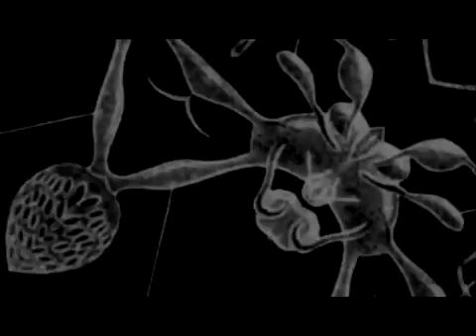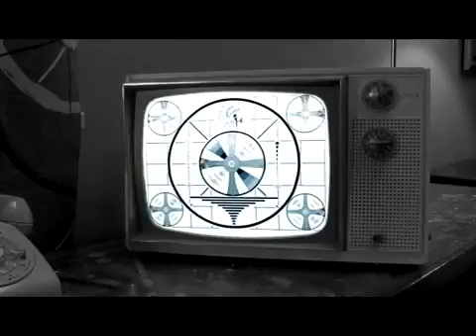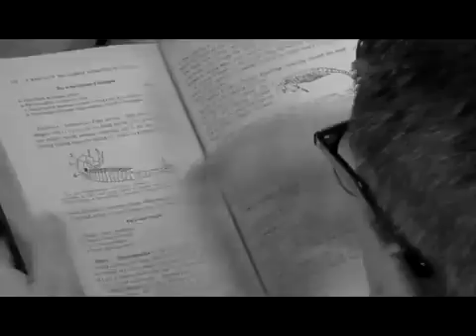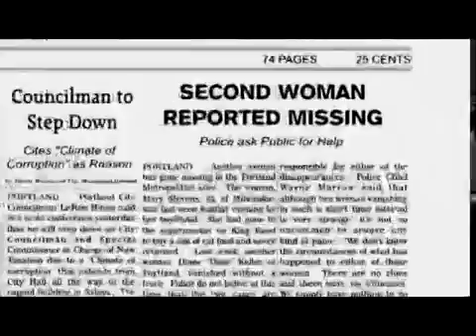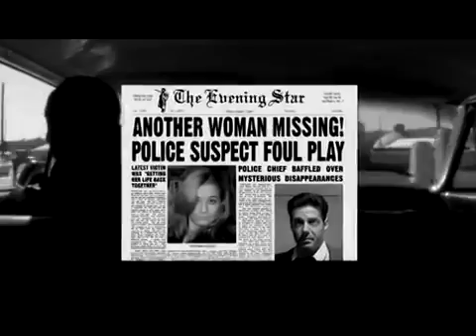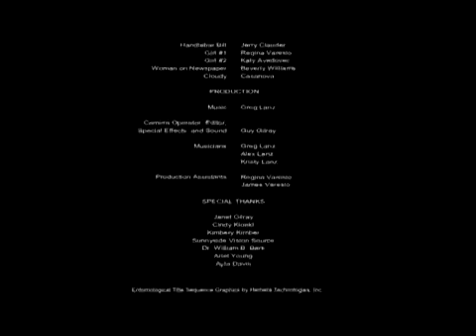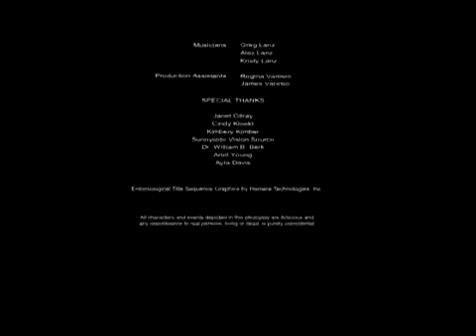It Came for Friendship But Found Food *2010 Video * Horror, Sci-Fi *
It Came for Friendship But Found Food 2010 Video, Horror Sci-Fi,Watch Full Length High Quality Short Film Online Free

Paul Mantel has been chosen by Shelia, an agent of the 'Hive,' to provide food for a hungry colony of space aliens infesting a remote Oregon forest - aliens with an insatiable appetite for human flesh! With his marriage failing and pressure from the Hive for better quality food, Paul is driven to commit a series of despicable acts.

watch online movies for free,
watch online english movies,
full length movies on youtube to watch for free,
full length comedy movies,
full length horror movies,
full length telugu movies,
full length action movies,
high quality movie,
high quality english movies,
high quality extensions,
high quality full movies 1080p,
a short film about life death & love of a savior,
short film documentary,
short film future,
documentary history,
documentary movies,
documentary channel full episodes,